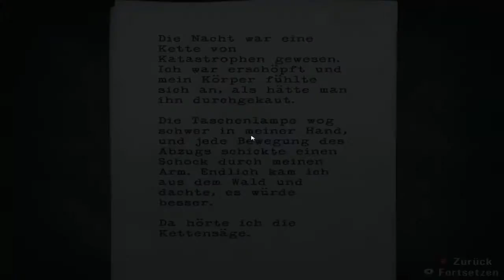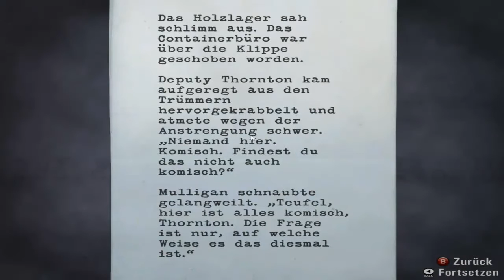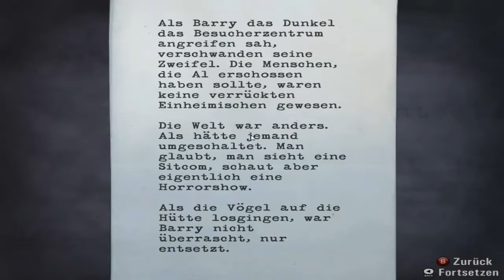ALAN WAKE [Blind] [HD Deutsch]#010 Eine Mühle in Sicht!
►►►EIN KLEINES GEBÄUDE MIT MACKEN IN SICHT!